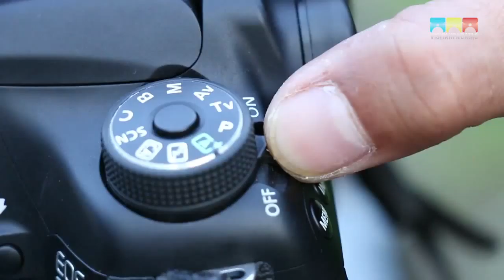SLIDER AND CAMERA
This is simple video about slider for your dslr camera
how to install it to your dslr camera and how to use it